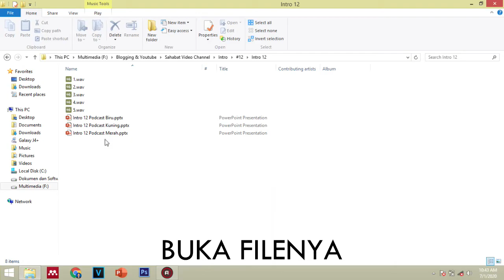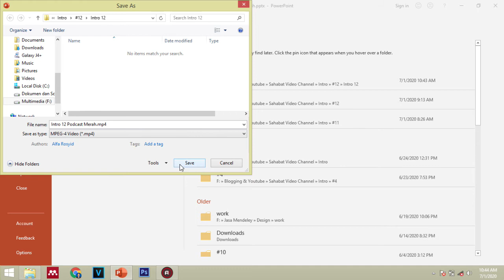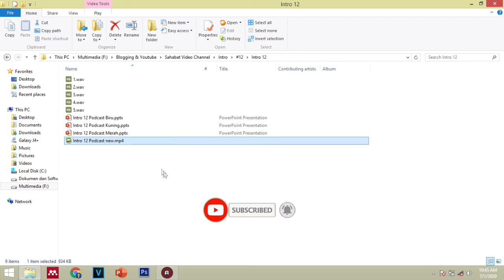Intro Podcast Terbaru 2020 | intro youtube #12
Sukai, Komen, Bagikan dan Langganan! :)